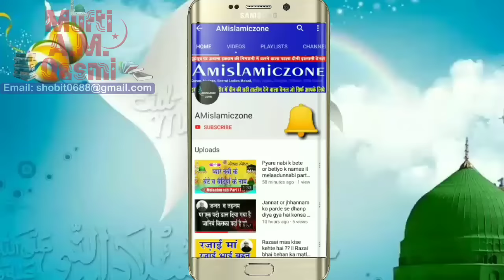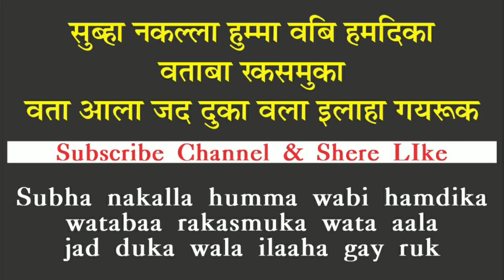Sana sekhe ll subhanakallah seekhe ll नमाज़ सीखें ll